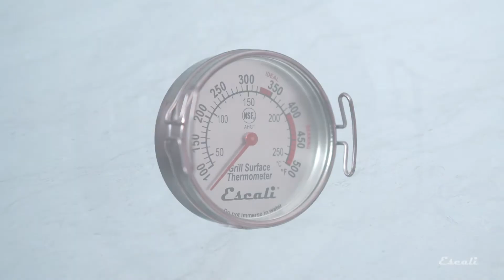AHG1 Grill Surface Thermometer Highlight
[Measure Cooking Surfaces]
The Escali Grill Surface Thermometer will tell you when your grill has reached the proper temperature for cooking or searing. The dial display is clear and easy to read. It features a durable stainless steel design which is NSF certified and oven safe.

[Cooking & Searing Temperature Zones]
Ideal cooking and searing temperature zones are clearly indicated on the dial for quick reference.

[NSF Certified]
The manufacturing process of this product is regularly checked and certified by the National Sanitation Foundation and meets the highest standards for public health protection.

[Clear & Easy to Read Dial]
The clear dial display is easy to read and features both Fahrenheit and Celsius measurements.

[Safe Lift Side Tabs]
Safely move the hot thermometer around the grill with a fork or tongs.

[Use Directly on Cooking Surfaces]
The durable stainless steel construction allows the thermometer to be left in a grill to measure surface temperatures.

[Temperature Range]
100° to 500°F / 40° to 260°C

[Dial Diameter]
2.25 in